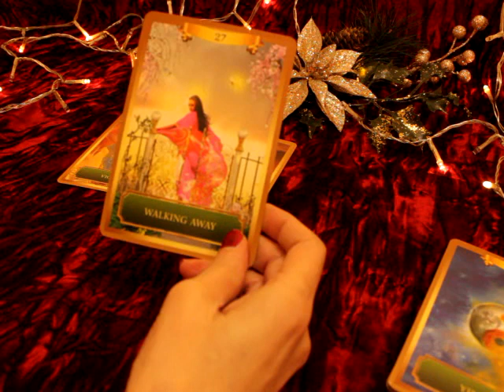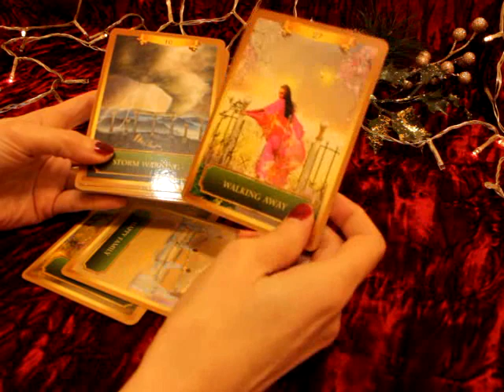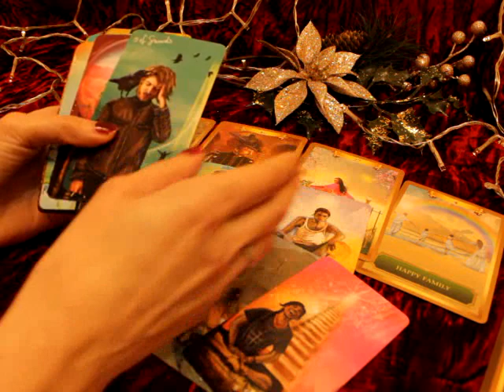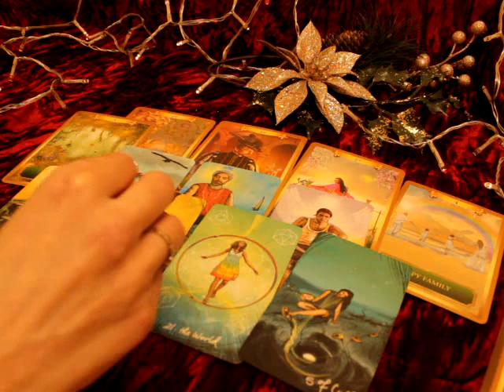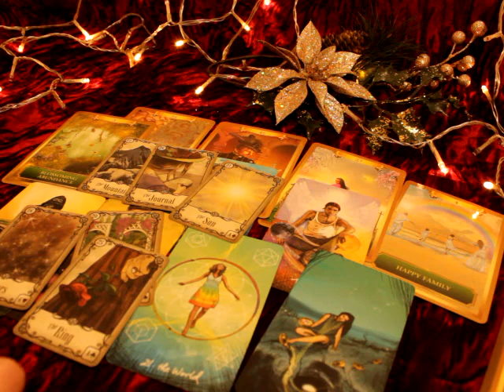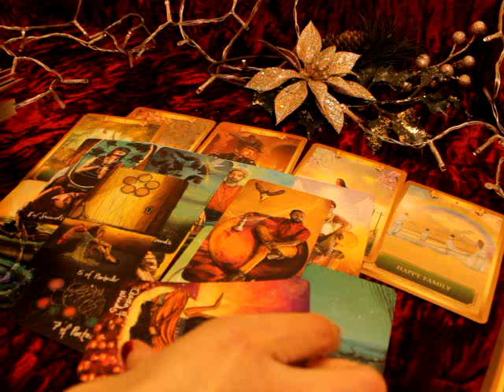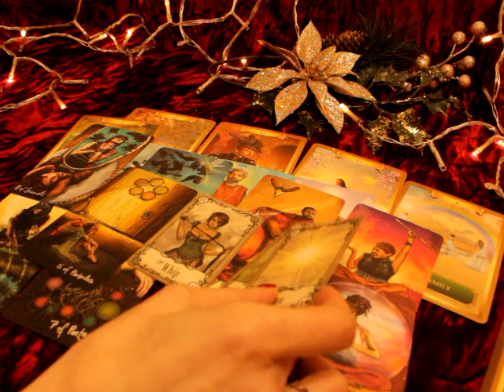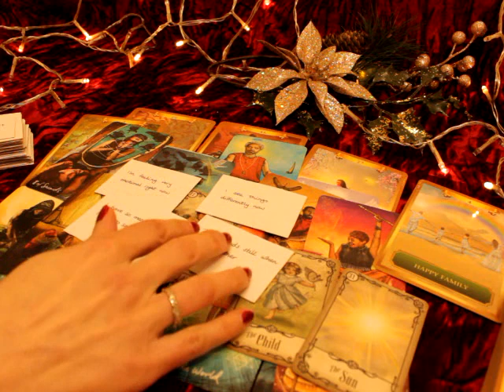DM's heart isn't where it wants to be 💔 Wants to walk away from Karmic 🏃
Beth  💜